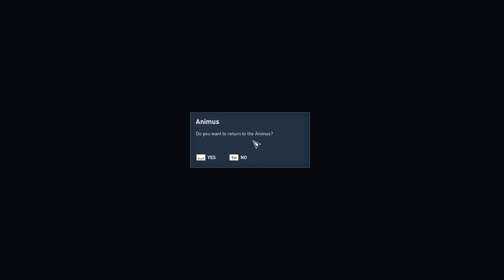Assassins Creed Origins! - We've Made It To The End!! [EP20] [FINAL]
🔻 *CAUTION* 🔻
🔻 RATED PEGI 18+🔻
This game includes violence, blood, bad language & some things that are unsuitable for young viewers, or if sensitive to any of the containing material, would be advised not to watch...You have been pre-warned :)

🔻 Hey Guys!! 🔻

Welcome back to the final episode!!

This is it guys!! We go put a stop to the order & finally put all this crazy to rest!! The game has been absolutely incredible & I've loved every single part of the journey...The story has been intense & I'm extremely glad I played!! Enjoy the final part of our story in the sand!!

Thanks for joining me guys, I really hope you've enjoyed!!

See ya in the next adventure!!! :P

🔻 ENJOY!! :D 🔻

🔻 ~ ~ END SONG ~ ~ 🔻

🔻 ~ ~ FOLLOW ME ~ ~ 🔻

🔻 ~ ~ STATIC EFFECT ~ ~ 🔻